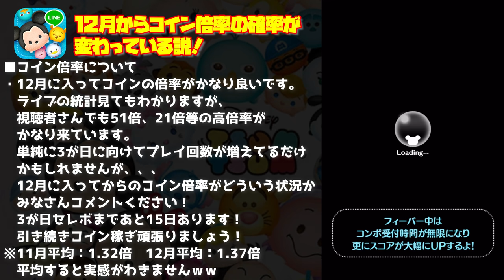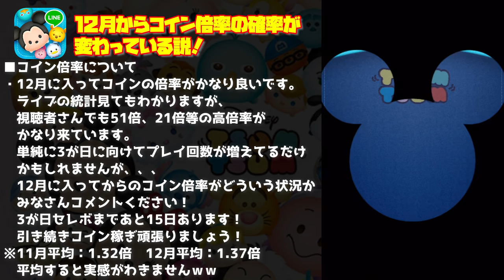【ツムツム】12月からコイン倍率の確率が変わっている説！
tsumtsum
ツムツムガストンコイン稼ぎ